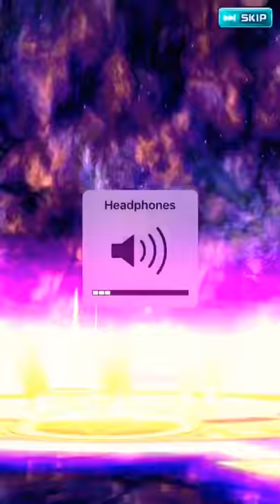Dragon project Dec 28. 500 gem + 12 pages tickets for Aragami ss summon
Wtf. Earlier I had blossom tree thrice in stead of aragami. Lucks bad. I don’t feel gud. Feelsbad.